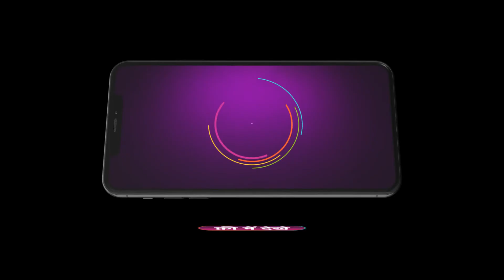Kumkum Bhagya - Hindi TV Serial - Weekly Webisode - Shabir Ahluwalia, Sriti Jha - Zee TV